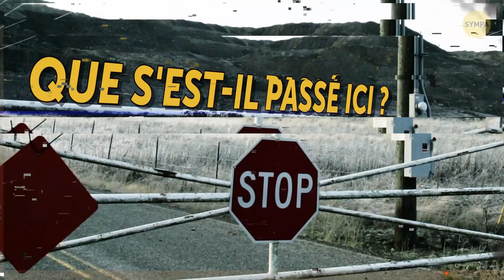Un Incendie Souterrain Qu'aucun Pompier Ne Peut Éteindre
Il y a beaucoup de phénomènes naturels étonnants dans le monde. Mais as-tu déjà entendu parler des feux souterrains ? Imagine que tu te promènes et que tu voies de la fumée s'élever du sol. Un volcan ? Ou peut-être que le Soleil est en train de se rapprocher de la Terre en brûlant tout ? Ne t'inquiète pas ! Il ne s'agit que d'un incendie souterrain ! Il y en a un nombre surprenant dans le monde entier, et certains sont là depuis très longtemps.

Par exemple, il y avait autrefois des milliers de résidents à Centralia, en Pennsylvanie. Aujourd'hui, c'est une ville fantôme, avec quelques bâtiments dispersés et des routes qui ne mènent nulle part. Que s'est-il passé ? Eh bien, un incendie souterrain a forcé les gens à quitter leurs maisons pour toujours. Personne ne sait avec certitude comment cela a commencé, mais il existe plusieurs théories...

ÉPISODES :

Le feu de mine de Centralia 00:00

La montagne qui brûle 2:34

Déchets toxiques et incendie 4:42

Brennender Berg 6:26

Une montagne au milieu d'un vrai incendie 7:15

Un banc près d'un parc dans le centre de Centralia, Pennsylvanie : Par Mredden,
Début de la gorge, panneau de signalisation vers le monument naturel : Par H. Schreiber,
Photo d'un site naturel en Azerbaïdjan identifié par l'ID : Uzeyir Mikayilov,

Seuls 5% des gens connaissent ce phénomène mortel qui tue des centaines de personnes chaque année